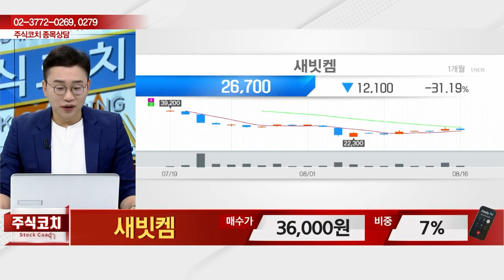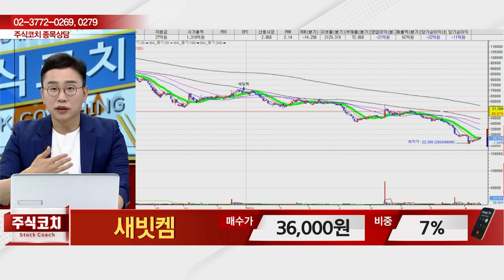새빗켐(107600) - 종목상담 김현구 멘토 (20240817)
[주식 챔피언 쇼] - 월~금 20:00 ~ 21:00
[마켓 위너] - 월~금 22:00 ~23:00
[주식 코치] - 토 9:00 ~ 11:00
[주식 사서함] - 토 11:00 ~ 12:00

2) 유튜브: 이데일리TV 채널›생방송 채팅창